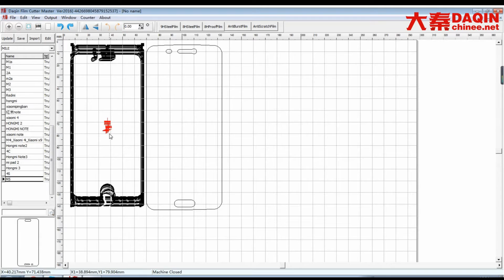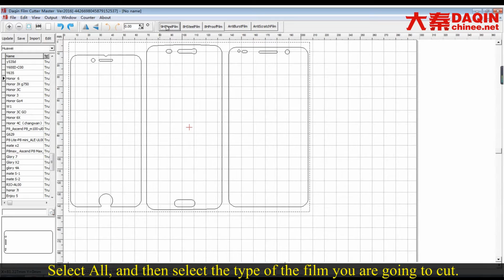Franchise opportunities in Finland